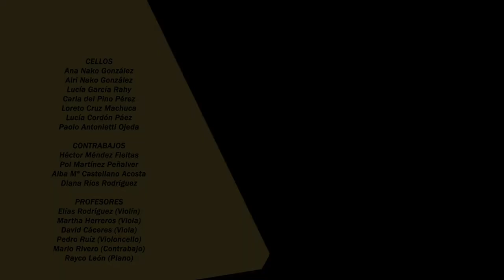“THEMES FROM HARRY POTTER”. Macrocolectiva de cuerda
DEPARTAMENTO DE CUERDA FROTADA “THEMES FROM HARRY POTTER”

Directora: Ada Santana Aday

ORQUESTA DE CUERDA DE ENSEÑANZAS PROFESIONALES VIOLINES Victoria Ramírez Rivas Marcos Sánchez Suárez Alejandra Cervera Gutiérrez Luna Alsina Arisawa Ruitong Lin Daniela Sosa Navarro Sofía Del Pino Gutiérrez Portela Rubén Kyprianou Martel Alba Isabel Cabrera Agiar Alejandra del Pino García Alba Jiali Gil Benítez Sofía Arencibia Martel

VIOLAS Daniela González Santana Mª Soledad Rodríguez Luna Celeste Luzardo Nieves Alejandro San Miguel Déniz Carla Ramírez Langarica Mª del Mar Rodríguez Cota Inés González Alegre Judit Torres Alemán Laura Suárez Cárdenes

CELLOS Ana Nako González Airi Nako González Lucía García Rahy Carla del Pino Pérez Loreto Cruz Machuca Lucía Cordón Páez Paolo Antonietti Ojeda

CONTRABAJOS Héctor Méndez Fleitas Pol Martínez Peñalver Alba Mª Castellano Acosta Diana Ríos Rodríguez

PROFESORES Elías Rodríguez (Violín) Martha Herreros (Viola) David Cáceres (Viola) Pedro Ruíz (Violoncello) Mario Rivero (Contrabajo)

Vídeo grabado y editado por @laerato_studios